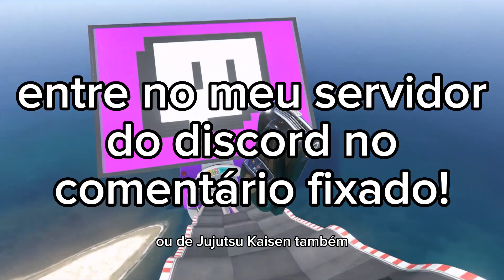O SUKUNA É GAY?! PECULIARIDADES DO SUKUNA.. 🤨🏳️‍🌈?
QUER APRENDER A GANHAR TODAS AS PARTIDAS COM DICAS DE PROFISSIONAIS DO BÁSICO ATÉ O MAIS AVANÇADO NUM PREÇO SUPIMPA?! GARANTA JÁ O SEU E-BOOK NESSE LINK! "Do ferro até o global no lol!"

ME SIGA NO INSTA PRA ACOMPANHAR NOVIDADES!